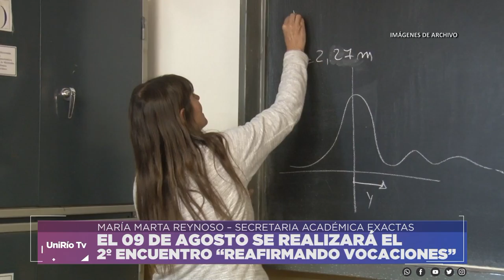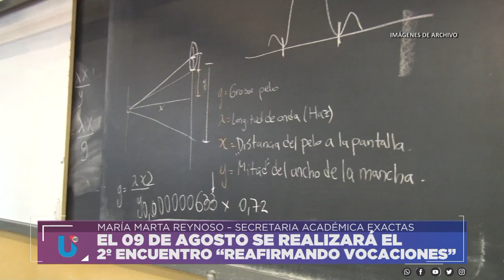EL 09 DE AGOSTO SE REALIZARÁ EL SEGUNDO ENCUENTRO DE “REAFIRMANDO VOCACIONES”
MARÍA MARTA REYNOSO – SECRETARIA ACADÉMICA EXACTAS
Facebook.com/uniriotv
Twitter.com/uniriotv